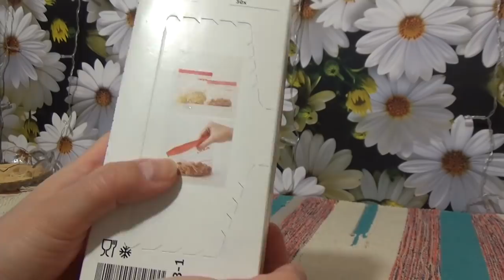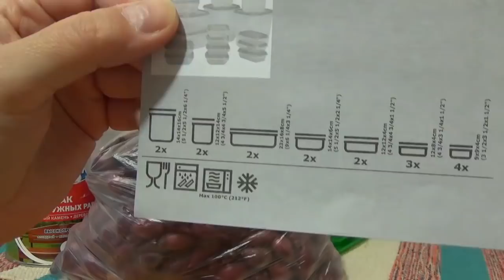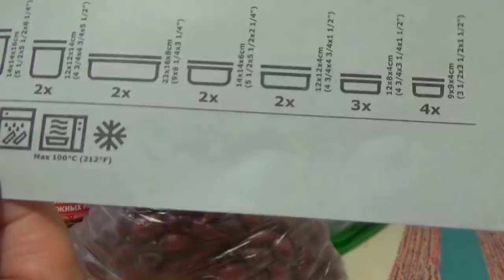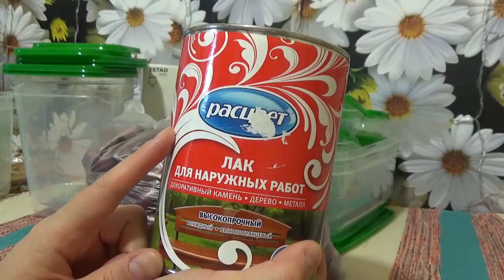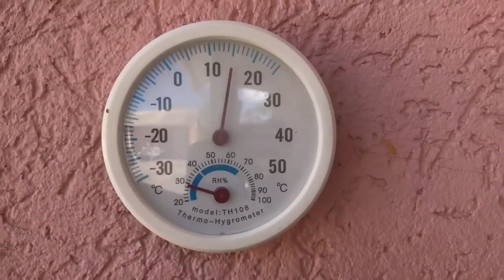Обзор покупок. Друзьям спасибо за подарки.